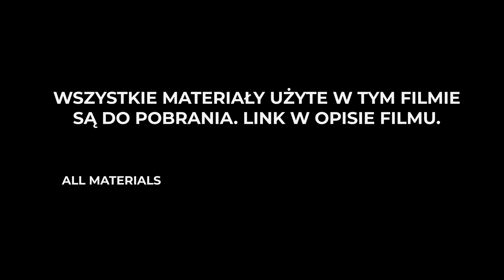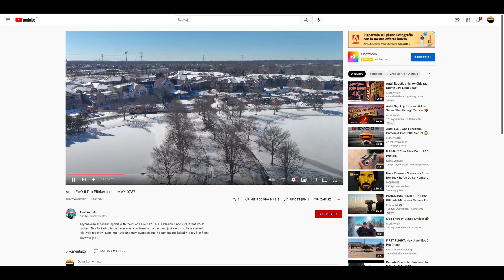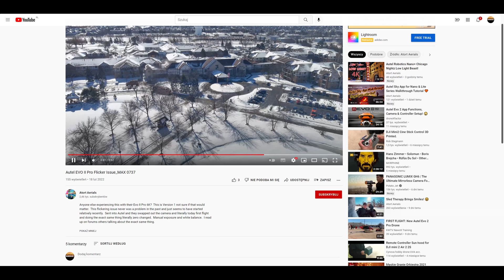BIG PROBLEM IN AUTEL DRONES!!! - Duży problem w dronach Autel!!!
Wielki problem występujący w dronach AUTEL np. EVO II PRO 6K i LITE+. Podczas ujęć w ciągu dnia, zazwyczaj w zimę, niezależnie od ustawień ekspozycji, jakośći 6K, 4K, itd. Profilu kolorystycznego (LOG/NORMAL) występuje problem migotania / błyskania  w trakcie ujęć. Poważna wada tych dronów zdiagnozowana na razie na podstawie kilku egzemplarzy.

A big problem in AUTEL drones, e.g. EVO II PRO 6K and LITE +. During daytime shots, usually in winter, regardless of exposure settings, quality 6K, 4K, etc. Color profile (LOG / NORMAL) there is a flickering / flashing problem during shots. A serious defect of these drones has so far been diagnosed on the basis of several copies.

Bartek Witkowskil
Blachonariusz Wspaniały